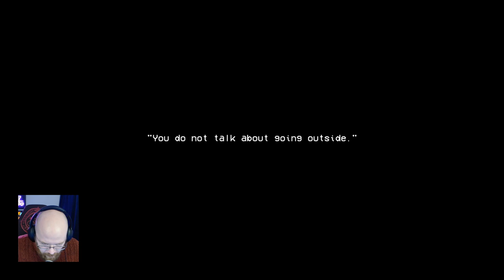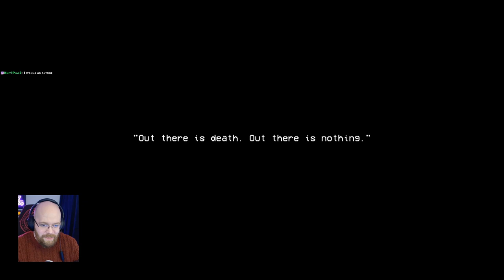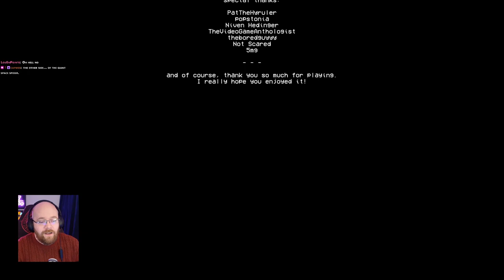Strangely relaxing horror game where you drill through a door to reach - The Other Side - Full Game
Ey up!

This is a strangely relaxing horror game where you use various tools and repairing mechanics to drill through a door to reach the other side. But is it what you think?